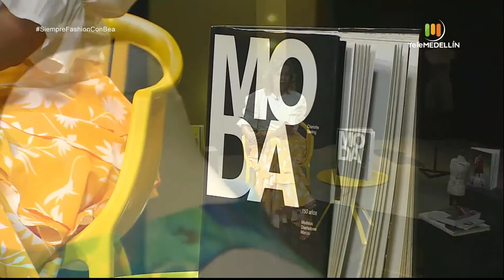Reinvención y resiliencia en el sector moda [Siempre fashion con Bea] Telemedellín